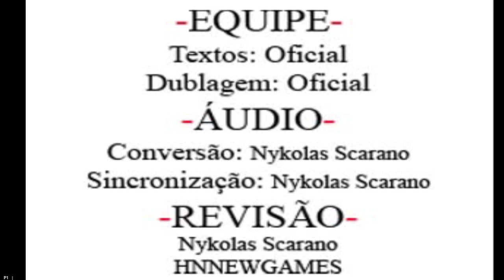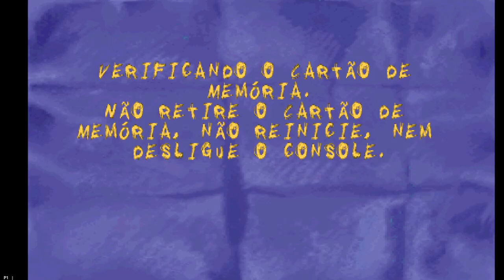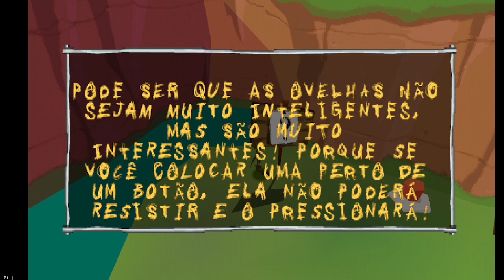O jogo do COIOTE do PS1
Neste vídeo vamos de jogos antigos. Neste gameplay vamos relembrar o jogo Sheep Raider (o jogo do coiote) lançado para o PSone, Primeiro Playstation lançado pela Sony Computer Enterteinment. Espero que gostem do nosso gameplay.